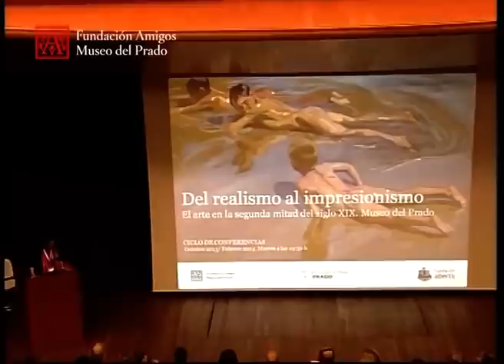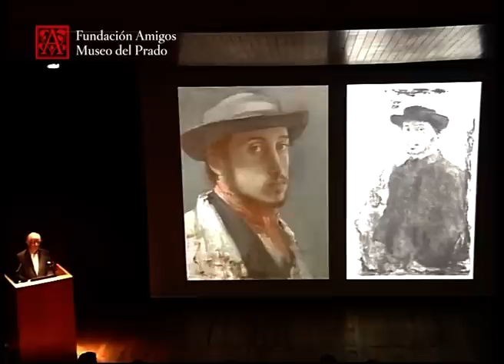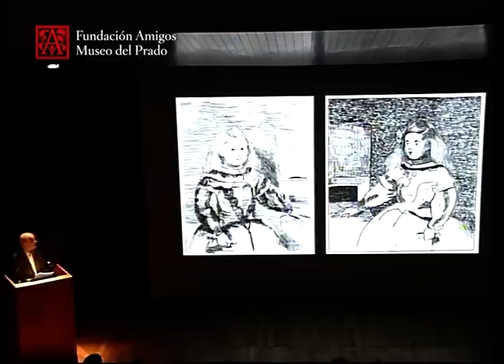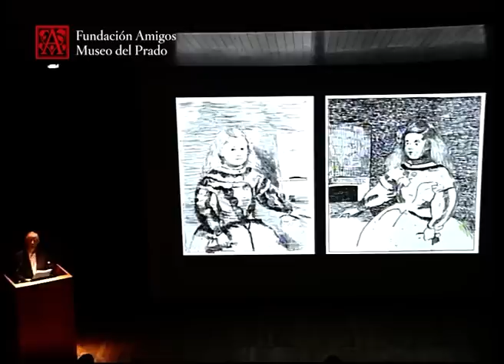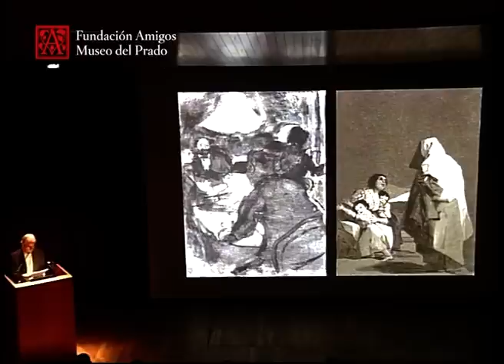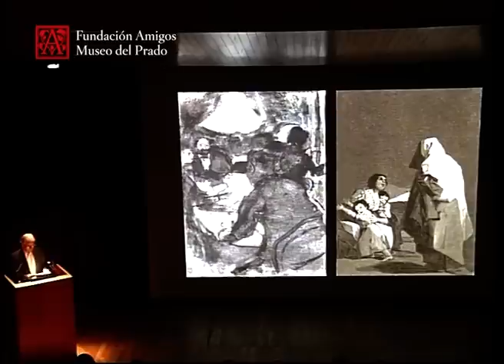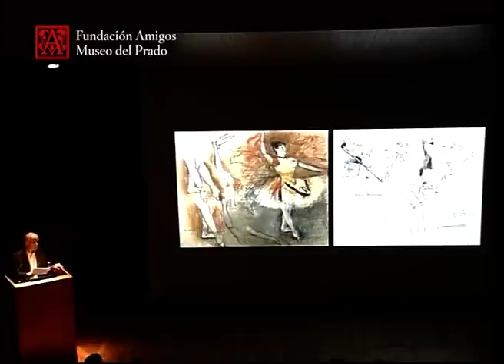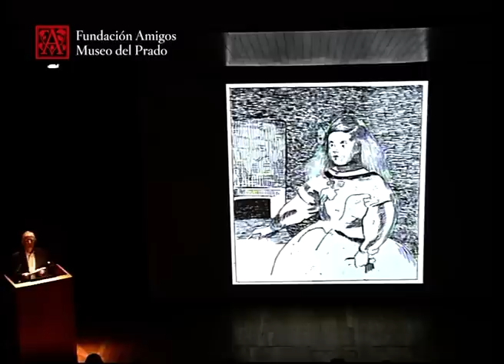Degas y el arte español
Del realismo al impresionismo. El arte en la segunda mitad del siglo XIX.

Conferencia impartida por Richard Kendall, Curator at Large, Sterling and Francine Clark Art Institute